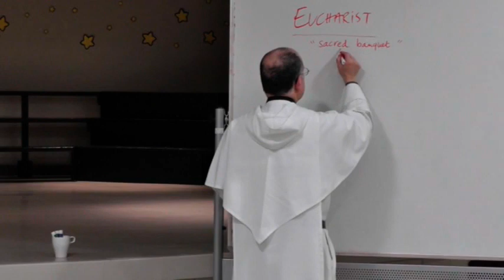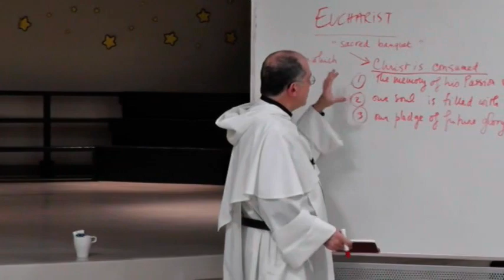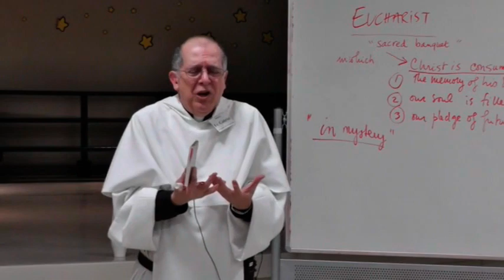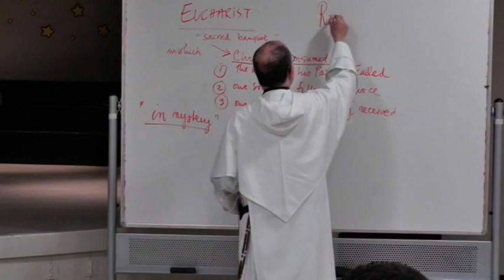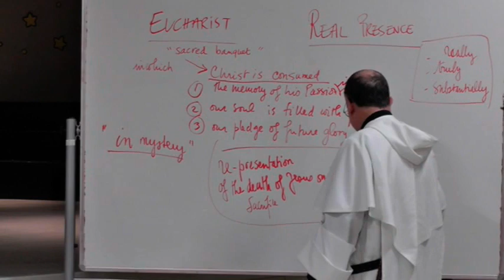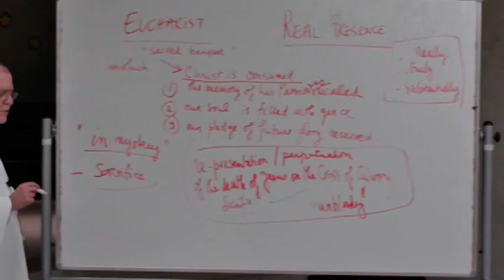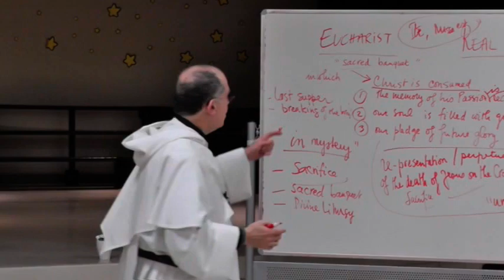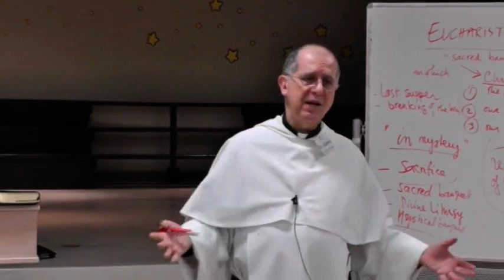Lecture - The Sacrament of the Holy Eucharist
RCIA lecture session 16 by Fr. Gabriel de Chadarévian, OP